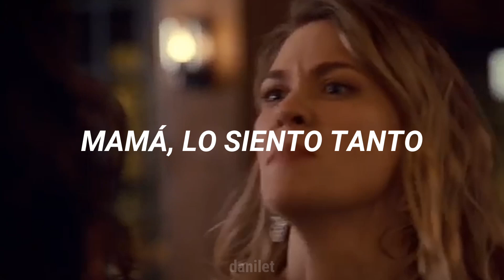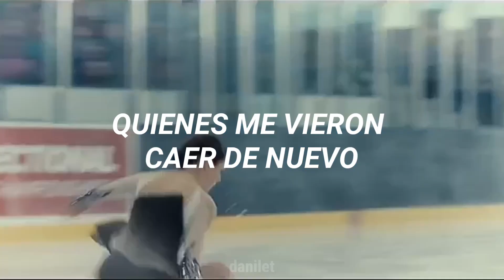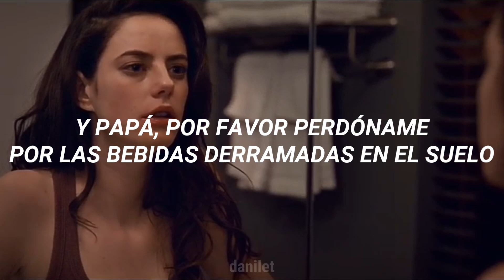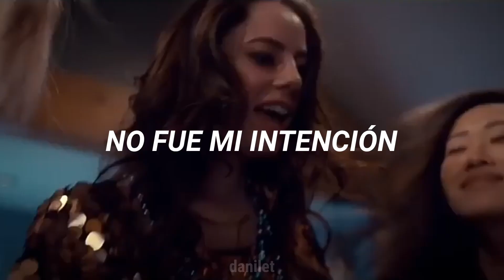// La depresión en un video //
Espero les guste este nuevo video💗

Serie: Spining Out
Cancion: Sober
Artista: Demi Lovato